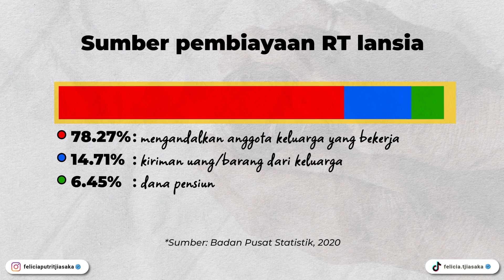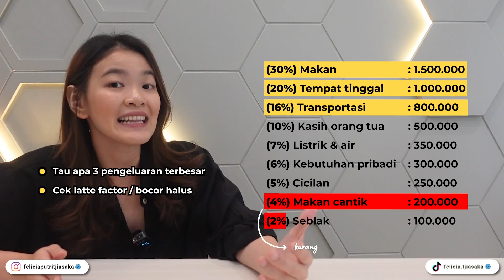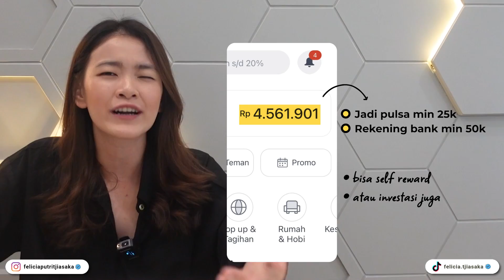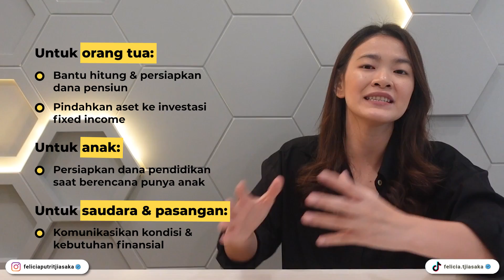INVESTASI ALA SANDWICH GENERATION 🥪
Kode referral Bibit: angpaodarifeli (kamu dapat 25ribu)
Kode unik Ajaib: feli302 (kamu dapat hadiah saham dari Ajaib)
Kode referral Akseleran: AKSLFELI (kamu dapat 75ribu)
Token GoTrade: 213037 (kamu dapat saham gratis $2)
Kode referral Bank Neo (bunga 8%): GHDMB2 (kamu dapat kupon experience 10juta)

May God bless our efforts.